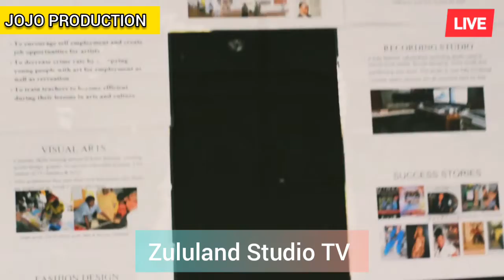Jojo Production Rehearsal Endonsa Art Centre